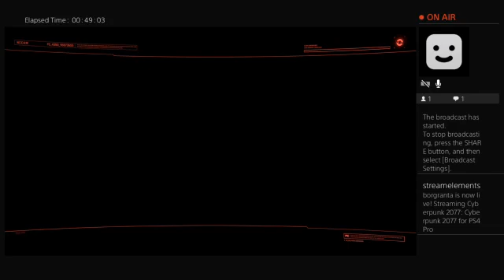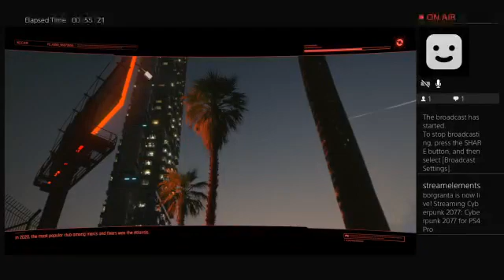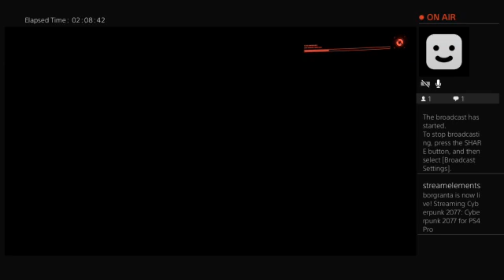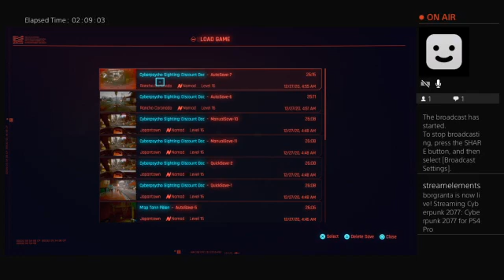Cyberpunk 2077 for PS4 Pro exported via Mac OS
Cyberpunk 2077 for PS4 Pro exported via Mac OS -- Watch live